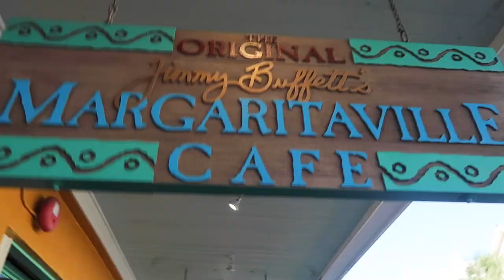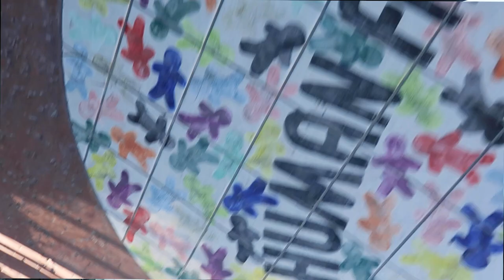Stealth Overnight Parking in Key West Florida (LIVING IN MY CAR)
Key West: Everyone said you cannot park overnight in the Florida Keys, but I decided to try anyway and trust God with the outcome. Watch to see what happens! Plus I get a Cheeseburger in Paradise and margarita from the original Margaritaville in Key West. Yum!